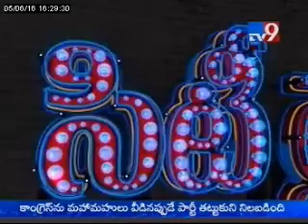Ravindra Bharathi Educatinal Group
Success story of Ithaka International School A Ravindra Bharathi initiative.